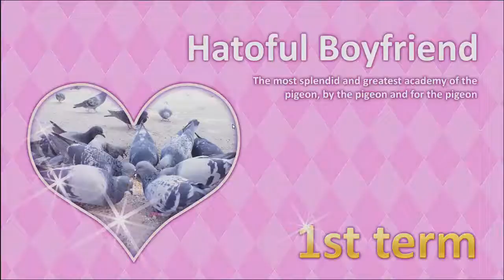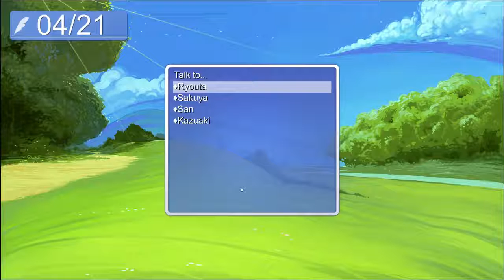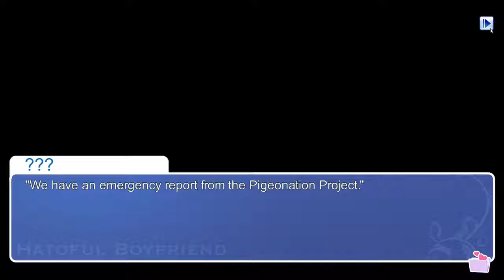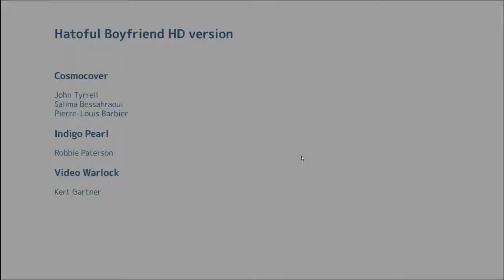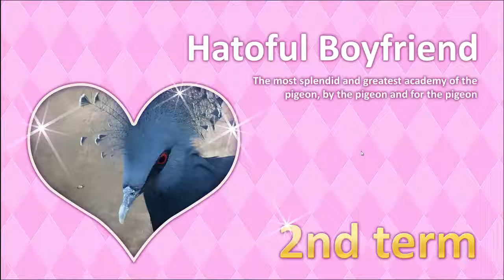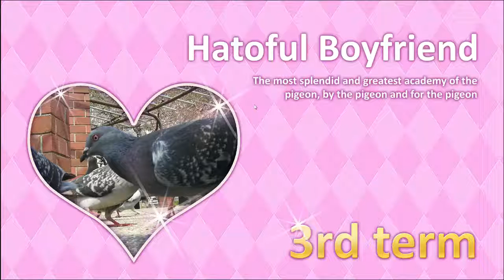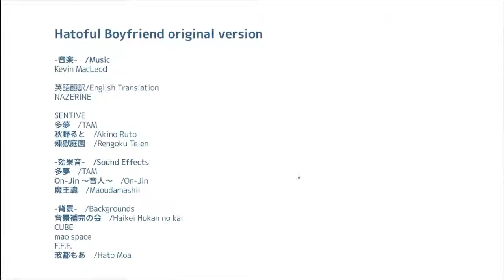Basement Quality DateNight2015 - Hatoful Boyfriend (Steam Version: Best Ending)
Nathan, Taha, and Pat earn the mad love of a fallen angel

It's Christmas Eve, not Christmas Steve